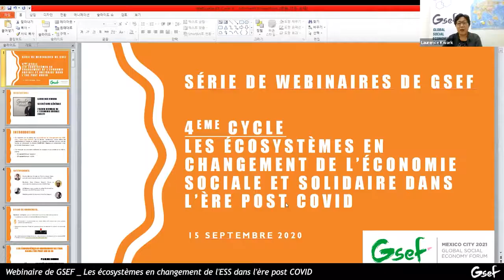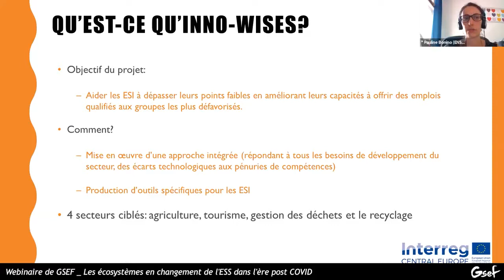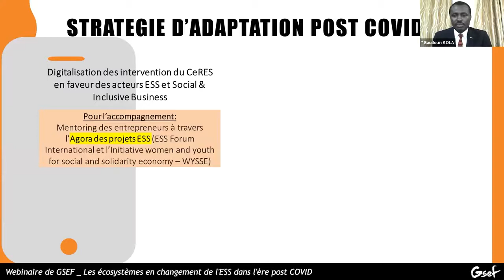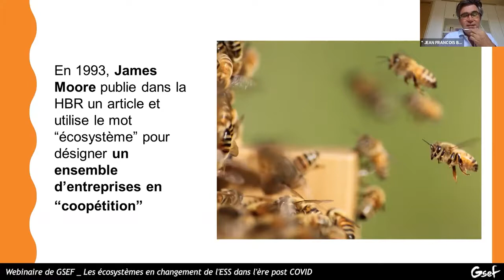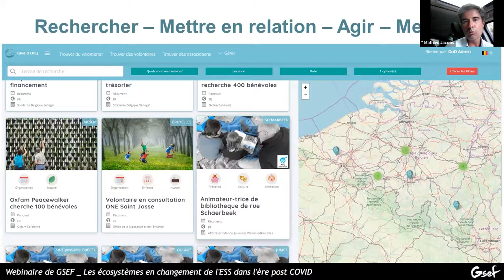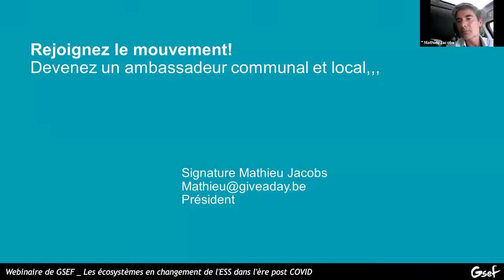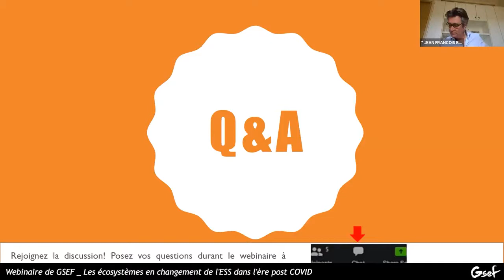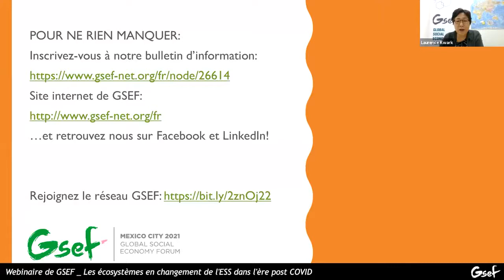Les écosystèmes en changements de l'ESS dans l'ère post COVID-19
Septembre 15, 2020